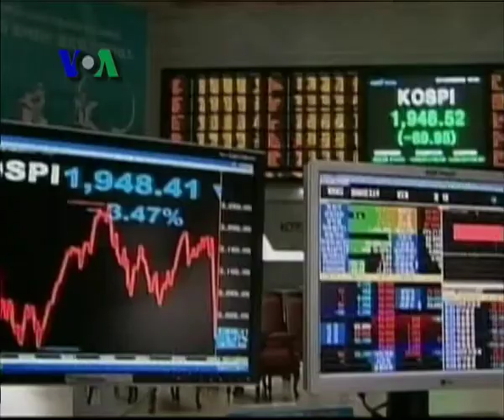Dampak Penurunan Peringkat Kredit AS - VOA untuk Kabar Pasar 8 Agustus 2011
Gonjang-ganjing di Wall Street tampaknya akan terus berlangsung pekan ini. Kabar positif turunnya tingkat pengangguran di Amerika tidak mampu meredam kecemasan investor pada hari terakhir perdagangan pekan lalu. Apalagi, untuk pertama kalinya dalam sejarah, lembaga pemeringkat kredit Standard & Poor's menurunkan rating Amerika Serikat. Apa makna penurunan peringkat kredit tersebut dan kemungkinan dampaknya bagi investasi Anda? Berikut selengkapnya liputan reporter VOA Ade Astuti.